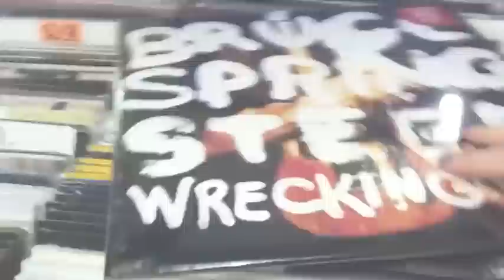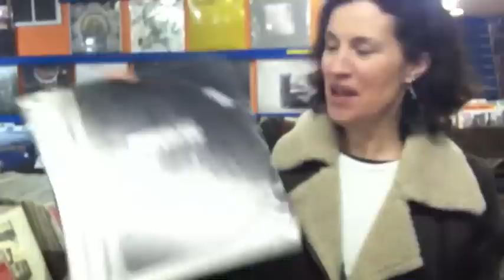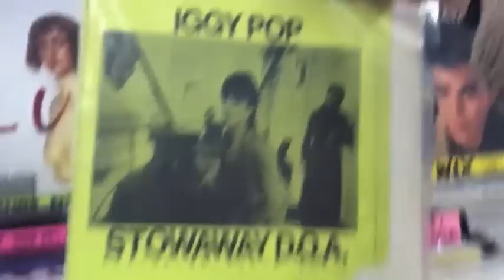Wrecking Ball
Today (3/6/12) was the official release of Bruce Springsteen's new album WRECKING BALL! We celebrated accordingly by visiting our favorite local record store (Shake It Records in Cincinnati) and finally obtained our prize! Check out some of our favorite things about Shake It, and us being total NERDS about Springsteen!